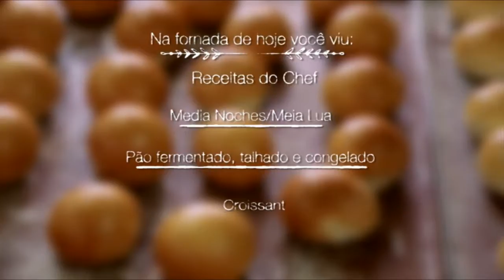CURSO CONGELAMENTO DE PÃES - RECEITAS 2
ReceitaS 2 -  Pão Meia Lua.
Aprenda a preparação da receita do pão Meia Lua e a a técnica principal para ter um pão congelado de alta qualidade. Você pode tirar do congelador e levar diretamente ao forno.